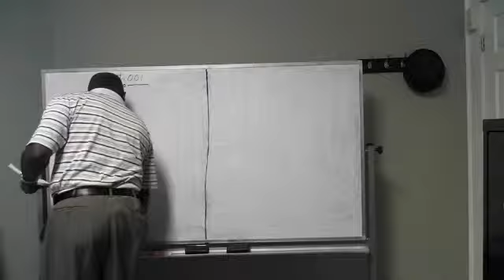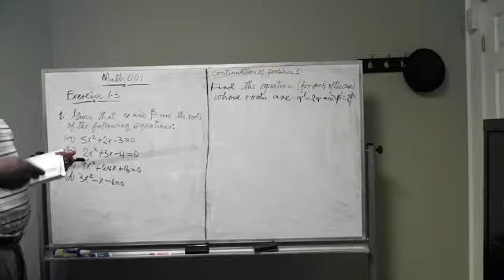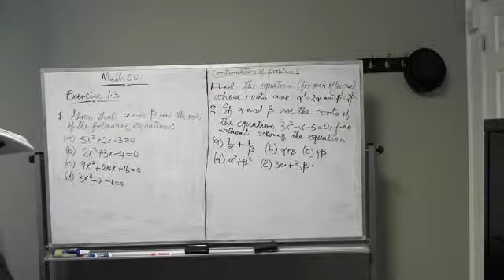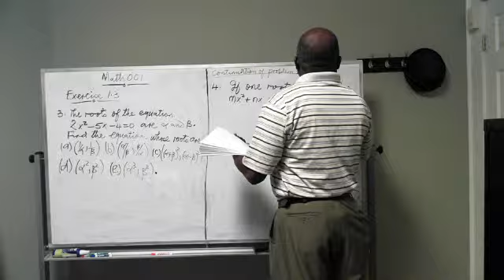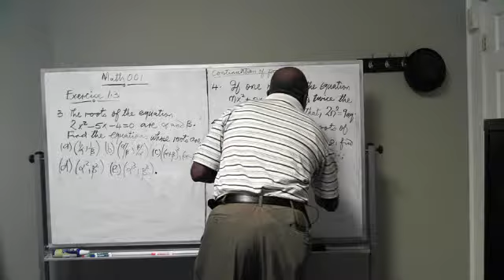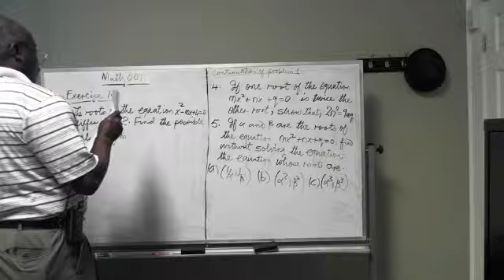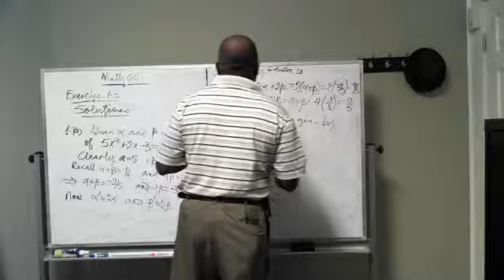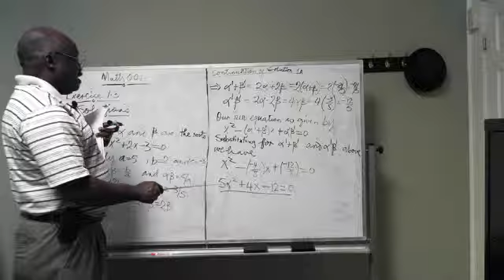Quadratic Equations-Math 001,lecture 3d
This is the continuation of previously posted video lectures on this forum. for a detailed coverage of the topic.